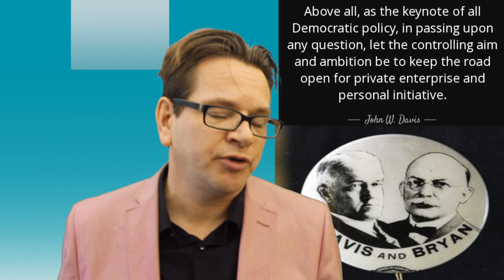The Election of 1924 Explained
Stay cool with Coolidge as we look at the candidates, issues and campaign of 1924 without making you want to take a nap.